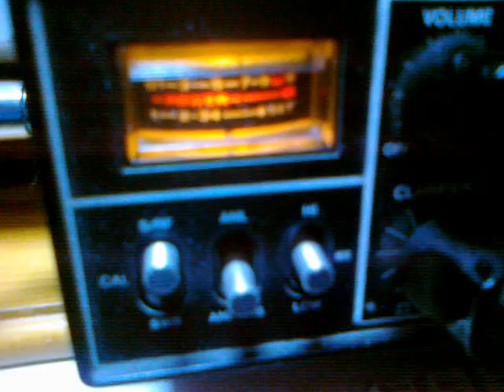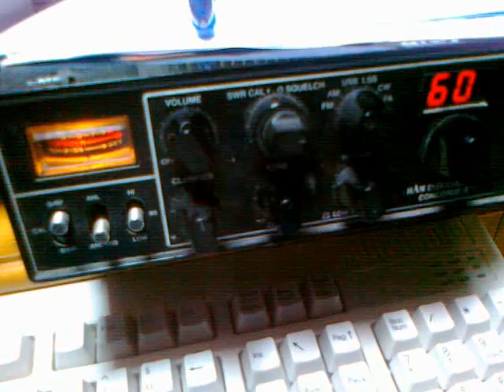161SD173 161WKL030 Karol in dx con 1LR124 Gianfranco Aosta Italy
161SD173 161WKL030 Karol in dx con 1LR124 Gianfranco Aosta Italy